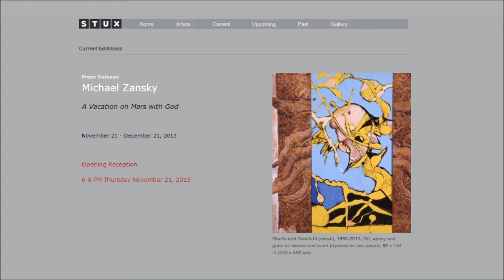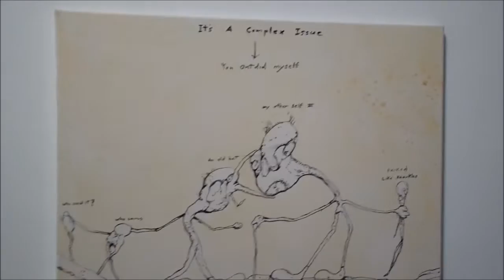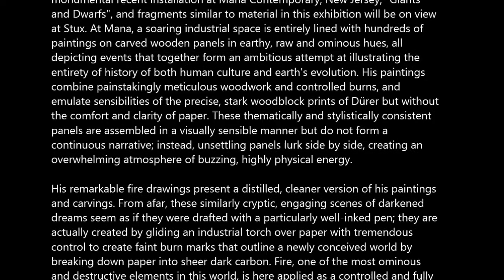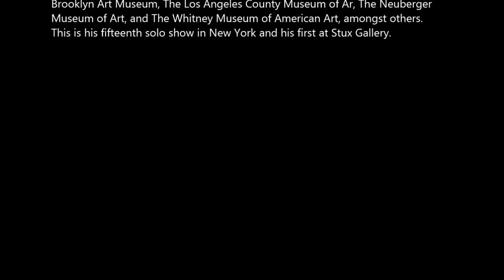STUX GALLERY - Michael Zansky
Michael Zansky
A Vacation on Mars with God: Selected works

Stux Gallery
530 W. 25th St.

November 21st - December 21st, 2013
Opening:  November 21st 6:00 PM - 8:00 PM

Stux Gallery is pleased to present the first exhibition of selected works by
Michael Zansky, "A Vacation on Mars with God". Working with a variety of
different themes and concepts, Zansky's vast portfolio and diverse works
occupy a brilliantly enticing dialogue about the nature of humanity.
Zansky's world features seemingly innocent, doll-like figures and other
nondescript creatures, all immersed in settings that are simultaneously post-
apocalyptic and prehistoric. Academically trained as a painter and employed as
the set designer for Law and Order, his paintings combine his mastery of the
paint brush with his unique sensibility to manufacture engrossing mise-en-
scenes. His modestly measured canvases exhibit devotion to masters such as
De Chirico, Francesco Goya and Van Eyck, and his unique brushstrokes make
these depictions of a lively yet abysmal hell intensely luminous and tangible.
Technology melts and nature is mechanized, and his images offer decidedly
sublime, enticing narratives that invite and resist interpretation. Several
paintings combine line drawings with text that does not serve as clarifying
captions, but enhancers of their overall mysterious aura.

Themes from these condensed scenes are dramatically amplified in Zansky's
monumental recent installation at Mana Contemporary, New Jersey, "Giants
and Dwarfs", and fragments similar to material in this exhibition will be on view
at Stux. At Mana, a soaring industrial space is entirely lined with hundreds of
paintings on carved wooden panels in earthy, raw and ominous hues, all
depicting events that together form an ambitious attempt at illustrating the
entirety of history of both human culture and earth's evolution. His paintings
combine painstakingly meticulous woodwork and controlled burns, and
emulate sensibilities of the precise, stark woodblock prints of Dürer but without
the comfort and clarity of paper. These thematically and stylistically consistent
panels are assembled in a visually sensible manner but do not form a
continuous narrative; instead, unsettling panels lurk side by side, creating an
overwhelming atmosphere of buzzing, highly physical energy.

His remarkable fire drawings present a distilled, cleaner version of his paintings
and carvings. From afar, these similarly cryptic, engaging scenes of darkened
dreams seem as if they were drafted with a particularly well-inked pen; they are
actually created by gliding an industrial torch over paper with tremendous
control to create faint burn marks that outline a newly conceived world by
breaking down paper into sheer dark carbon. Fire, one of the most ominous
and destructive elements in this world, is here applied as a controlled and fully
wielded tool, sweetly obeying Zansky's hand like another purchase from the art
supply store. The flame's undefined outline conveniently leaves imprints framed
by soft, glowing edges, revealing a gentle vulnerability and tenderness not

Michael Zansky is a New York based artist. He studied at Boston University and
pursued advanced studies at Hunter College, during which time he began work
as a master set painter and production designer for film directors such as
Terry Gilliam, Francis Ford Coppola, and Jonathan Demme. He is the recipient
of a Louis Comfort Tiffany Award, and a Fullbright-Hayes Fellowship, among
others, and has exhibited widely both nationally and internationally. His works
have been regularly reviewed by publications such as The New York Times, Art
in America, and Artforum. His works are represented in the permanent
collections of The Dallas Museum of Art, The Berkley Art Museum, CA, The
Brooklyn Art Museum, The Los Angeles County Museum of Ar, The Neuberger
Museum of Art, and The Whitney Museum of American Art, amongst others.
This is his fifteenth solo show in New York and his first at Stux Gallery.